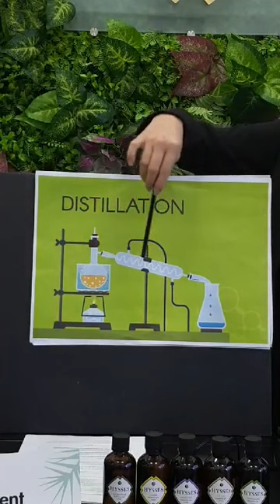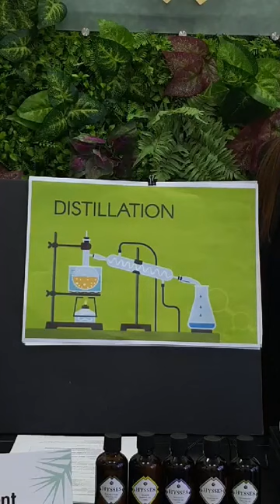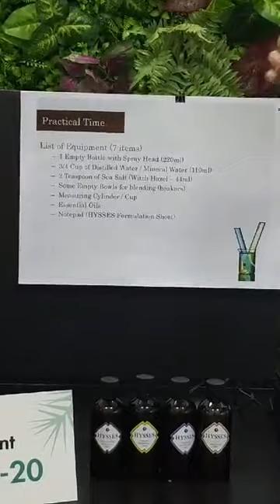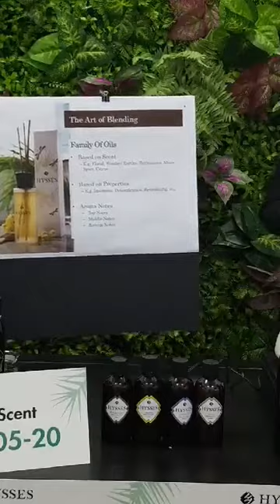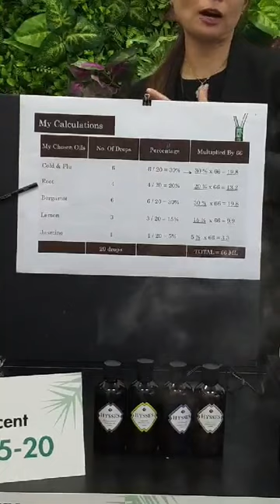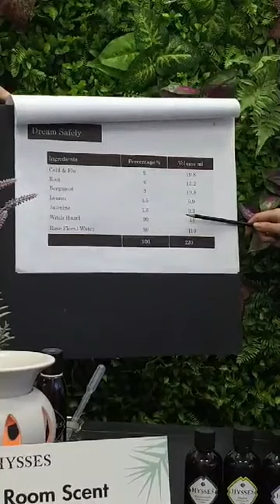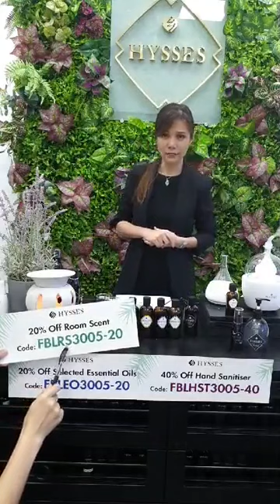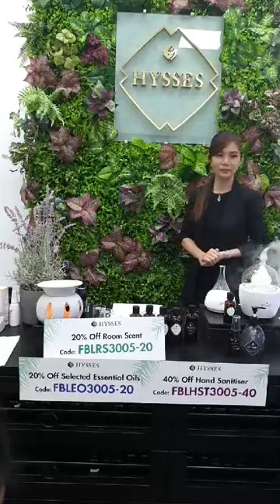HYSSES FBLive - Roles of Aromatherapy in COVID 19. How we can use essential oils to help.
A series of HYSSES educational aromatherapy related topics using FB LIVE series. This episode shows Essential oIls that are useful during Flu and COVID Period and how to make a room mist using these.